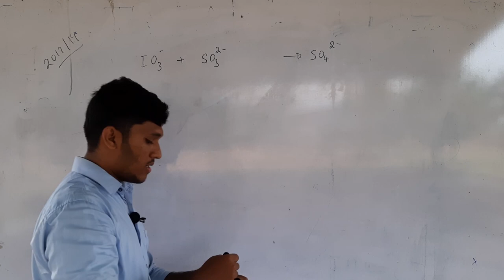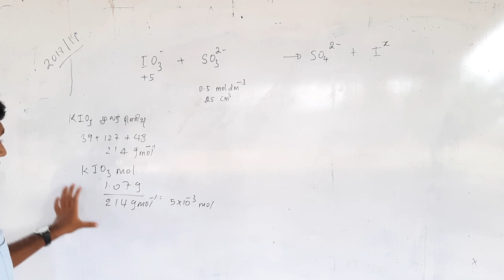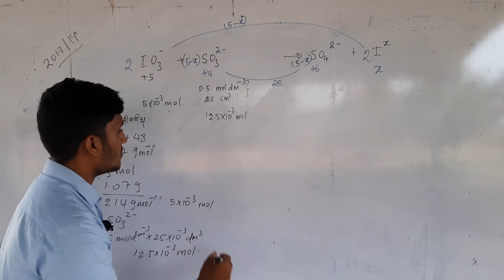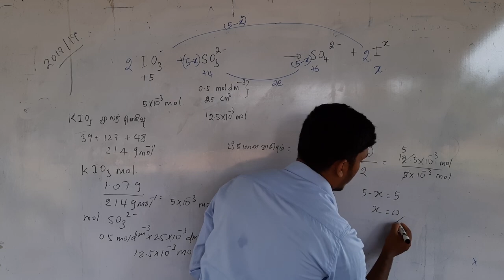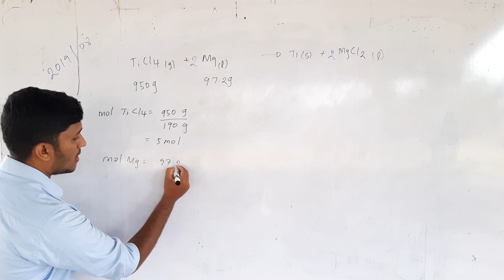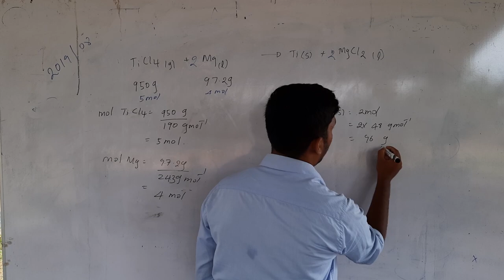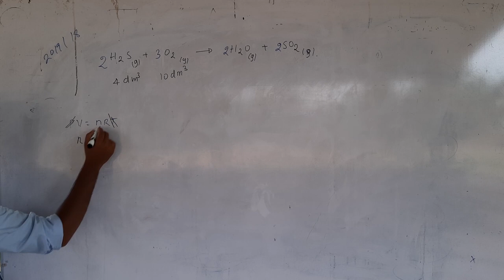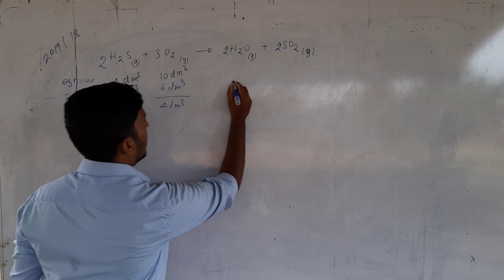Chemical Calculation - 2 | MCQ Discussion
Here We are discussing the multiple choice questions ( MCQ ) in Advance Level past papers which is regarding the CHEMICAL CALCULATIONS chapter of the Chemistry subject .
Online Teaching
Teaching Chemistry